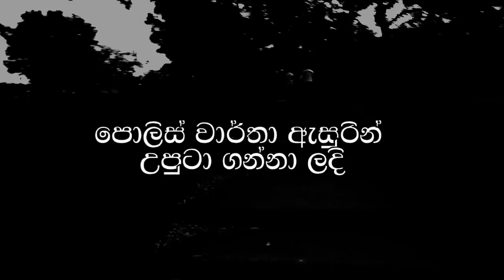සර් අපේ බල්ලා දරුවෙක්ගෙ ."මළකදක්" කටින් උස්සන් ආවා. ඒකෙ අත් දෙකයි ඉනෙන් පහල කොටසකුයි නෑ.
අනියම් පෙමින් උපන් දරුවාගේ මළකද කටින් ගෙනා බල්ලා මිනීමැරුමේ අභිරහස සොයා දුන් හැටි, අහන්නත් පුදුම කතාවක්.